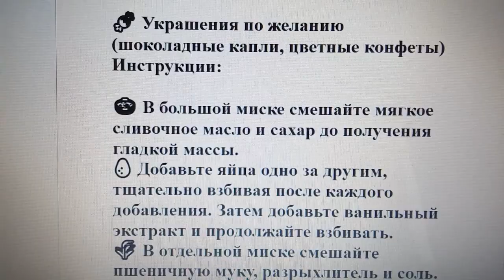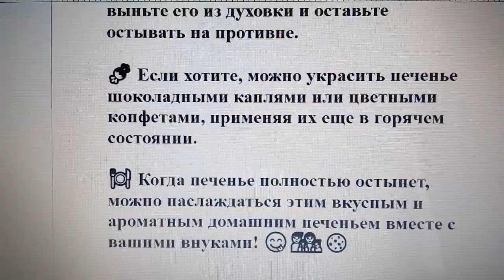Рецепт вкусного печенья для внуков 🍪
Ингредиенты:

🧈 250 г сливочного масла (мягкого)
🍚 200 г сахара
🥚 2 яйца
🌿 1 чайная ложка ванильного экстракта
🌾 400 г пшеничной муки
🥄 1 чайная ложка разрыхлителя (соды)
🧂 Щепотка соли
🍬 Украшения по желанию (шоколадные капли, цветные конфеты)
Инструкции:

🍲 В большой миске смешайте мягкое сливочное масло и сахар до получения гладкой массы.
🥚 Добавьте яйца одно за другим, тщательно взбивая после каждого добавления. Затем добавьте ванильный экстракт и продолжайте взбивать.
🌾 В отдельной миске смешайте пшеничную муку, разрыхлитель и соль. Постепенно добавьте сухую смесь во влажную массу и перемешайте до образования однородного теста.

🧊 Сформируйте тесто в виде шара, заверните его в пленку и поместите в холодильник на 30-60 минут.

🔥 Предварительно разогрейте духовку до 180 градусов Цельсия.
🍪 Выньте тесто из холодильника и разделите его на небольшие порции. Раскатайте каждую порцию на листе пергамента до толщины примерно 1 см.
🍽️ Используя формочки, вырежьте печенье различных форм и аккуратно перенесите на противень, выстланный пергаментом.
⏰ Поставьте противень в разогретую духовку и выпекайте печенье примерно 10-12 минут, или пока оно не станет золотистым по краям.

🧪 Когда печенье готово, аккуратно выньте его из духовки и оставьте остывать на противне.

🍬 Если хотите, можно украсить печенье шоколадными каплями или цветными конфетами, применяя их еще в горячем состоянии.

🍽️ Когда печенье полностью остынет, можно наслаждаться этим вкусным и ароматным домашним печеньем вместе с вашими внуками! 😋👨‍👩‍👦‍👦🍪

Если ты хочешь поддержать мой канал и выглядеть стильно, то ты можешь сперва посмотреть а потом купить эти классные футболки и не только по этой ссылке. 💪👕:
Доставка по Украине - в любую точку страны!